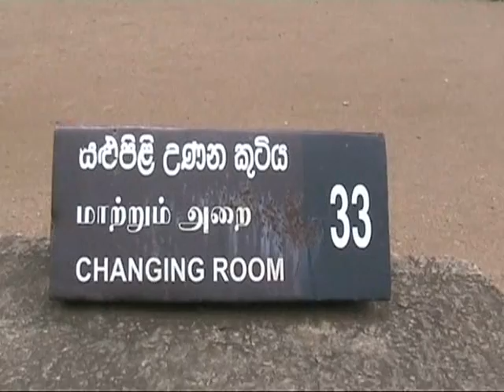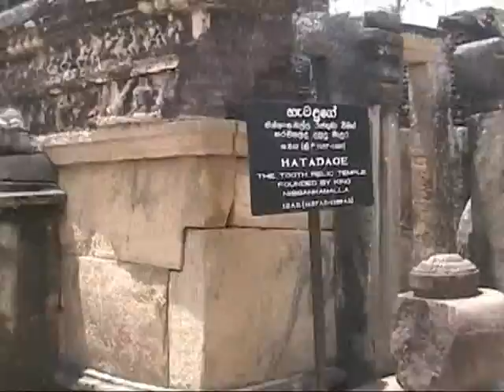polonnaruwe natabun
Sri Lanaka